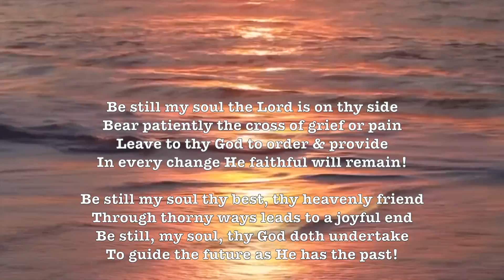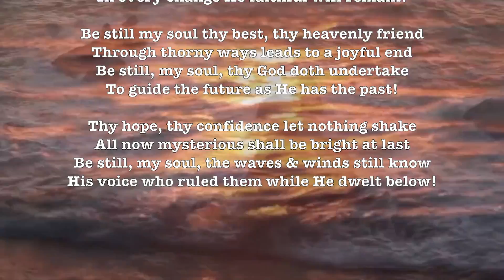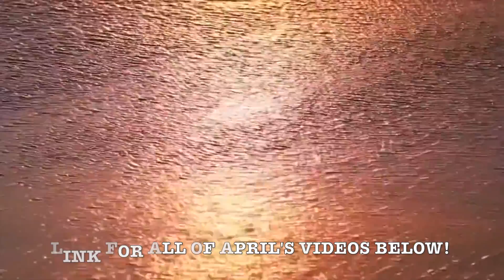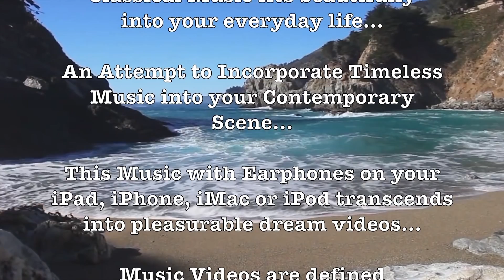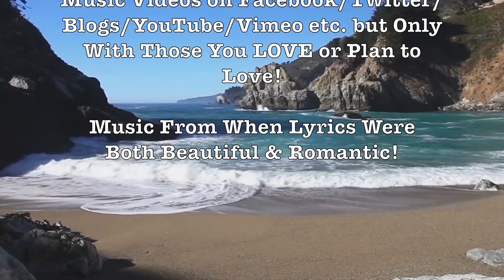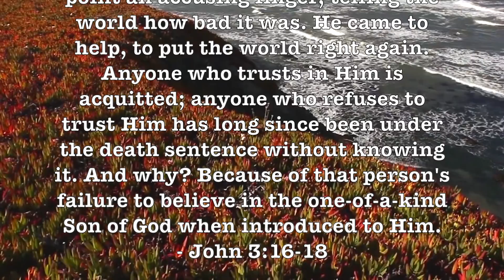Finlandia! (Jean Sibelius) Beautiful But Haunting Patriotic Music Of Finland In HD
Finlandia, Op. 26, is a tone poem by the Finnish composer Jean Sibelius. It was written in 1899 and revised in 1900. The piece was composed for the Press Celebrations of 1899, a covert protest against increasing censorship from the Russian Empire, and was the last of seven pieces performed as an accompaniment to a tableau depicting episodes from Finnish history. The premiere was on 2 July 1900 in Helsinki with the Helsinki Philharmonic Society conducted by Robert Kajanus. A typical performance takes between 7½ and 9 minutes depending on how it is performed.

In order to avoid Russian censorship, Finlandia had to be performed under alternative names at various musical concerts. Titles under which the piece masqueraded were numerous and often confusing —famous examples include Happy Feelings at the awakening of Finnish Spring, and A Scandinavian Choral March.

Most of the piece is taken up with rousing and turbulent music, evoking the national struggle of the Finnish people. Towards the end, a calm comes over the orchestra, and the serene and melodic Finlandia Hymn is heard.

All April Videos By Professor Howdy - Plays (Loop or Shuffle) For Hours:
shorturl.at/gzMQS

With the Internet so capricious at this volatile time, why not save your favorite ProfHowdy Music Videos onto your computer. If you don’t know how to do this, then ask one of your kids or grandkids or a nearby nerd. The software I use is Clip Grab...

Prof Howdy